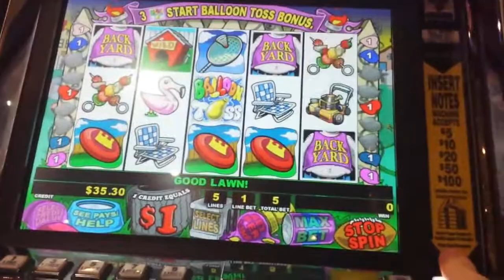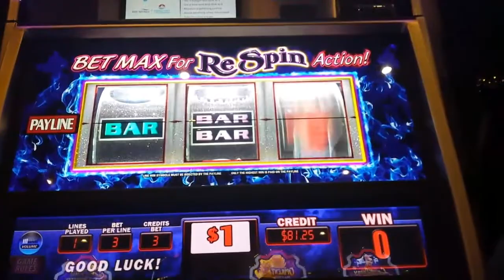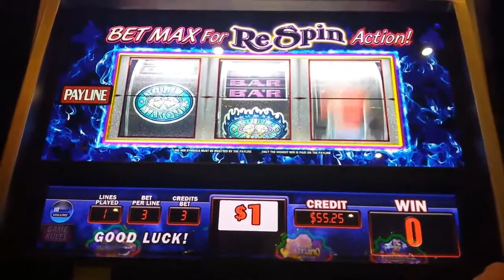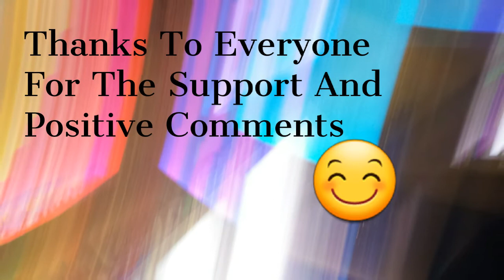Respinner/Joe's Yard Games [LIVE PLAY] with Lucky Finger